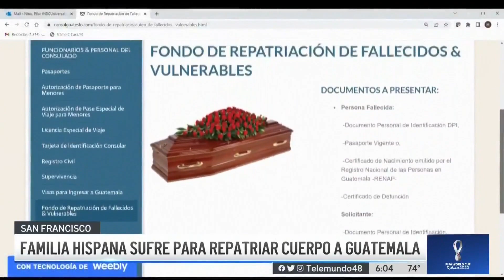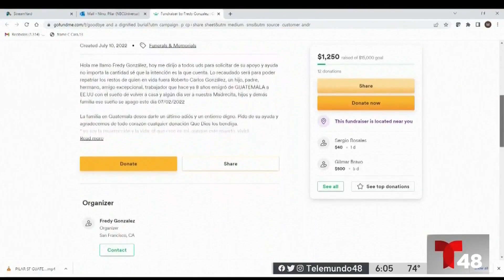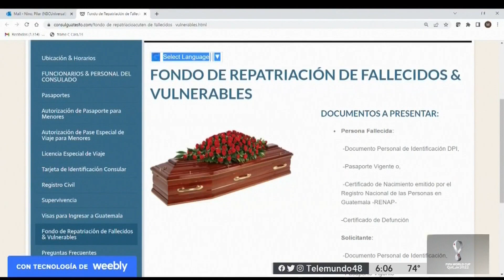Familia hispana busca desesperadamente fondos para repatriar a uno de miembros a Guatemala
El Consulado de Guatemala en San Francisco explicó que solo pueden otorgarles $800 de ayuda a los afectados.